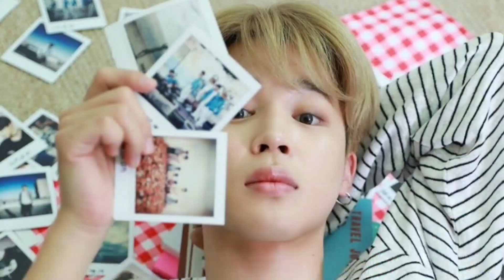BTS Jimin Surgery Appendicitis - Jimin Covid 19 Positive - BTS Update - BTS News 2022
Topic:

1. BTS’s Jimin undergoes appendicitis surgery tests positive for COVID-19

2. BTS: Jimin Undergoes Surgery for Appendicitis, Tests Covid-19 Positive; ARMYs Pray for His Recovery

3. BTS' Jimin undergoes appendicitis surgery, tests Covid-19 positive, Big Hit Music share statement

4. BTS’ Jimin tests positive for COVID-19 as he undergoes immediate appendicitis surgery

5. BigHit Music Weverse Update about Jimin Health status 😭

6. BTS Official Twitter Update
Happy Lunar New Year Message